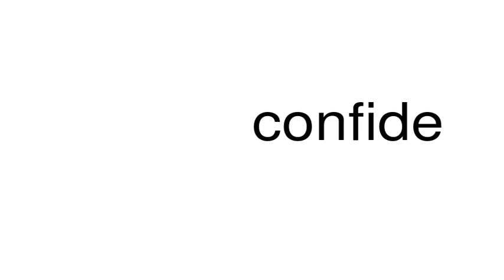How to pronounce confide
This is a satire channel. This is a satire channel. How to pronounce the word confide.